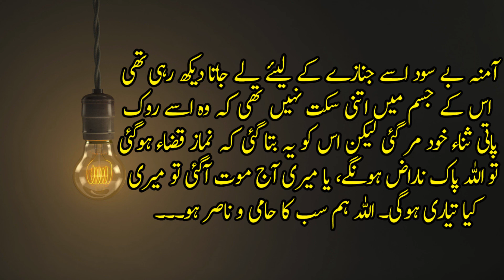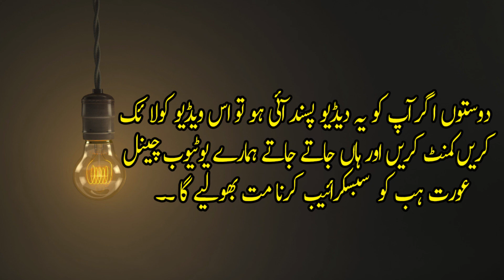Sana Ka Kafan || Urdu Story || Dard Bhari Khani || Hindi Story |I Rola Dena wali Khani || Aurat Hub